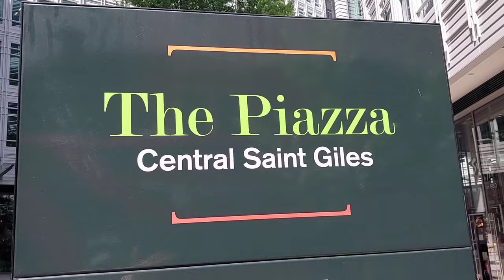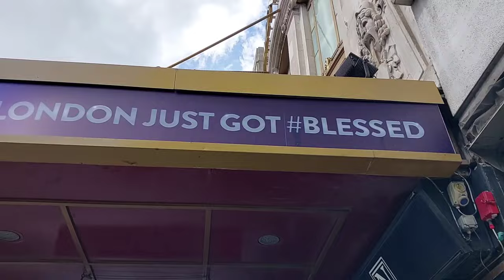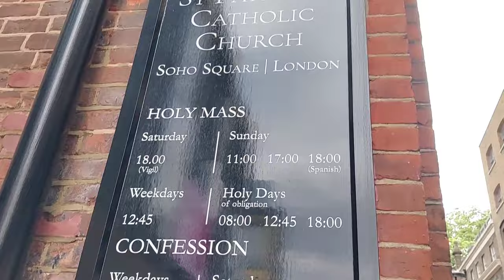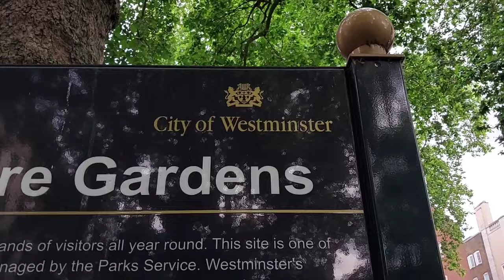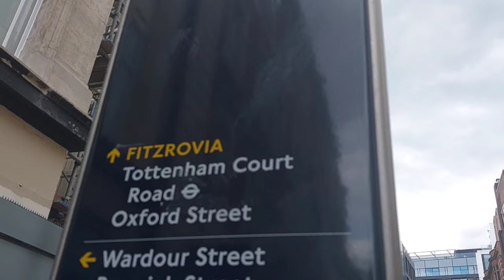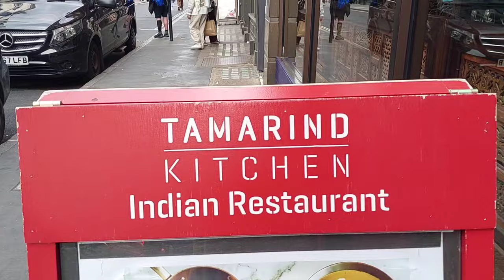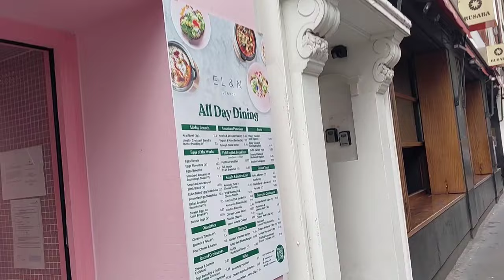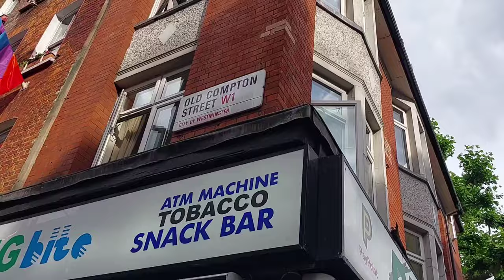Oxford Street, Dominion, Soho Garden, Soho, London, Walking Tour, Tourism